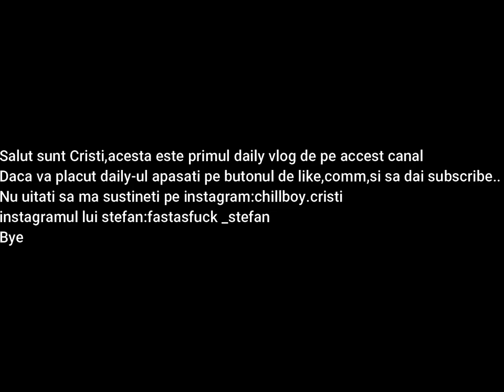Daily Vlog #1 Stefan era sa rupa jantele!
big like!